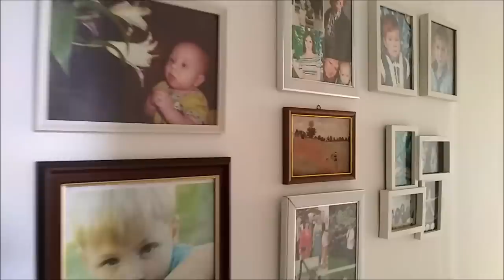ОПЯТЬ СОБИРАЮ ЧЕМОДАНЫ... ПЕРЕЕЗЖАТЬ ИЛИ?..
ОПЯТЬ СОБИРАЮ ЧЕМОДАНЫ... ПЕРЕЕЗЖАТЬ ИЛИ  НЕТ - ВОТ  В ЧЁМ ВОПРОС.  Трудно на что-то решиться, но я Водолей, а это значит мне необходимы перемены.   Как говорится -каждому своё.